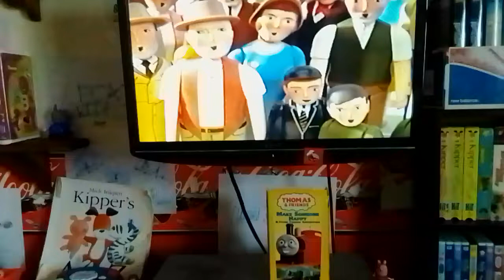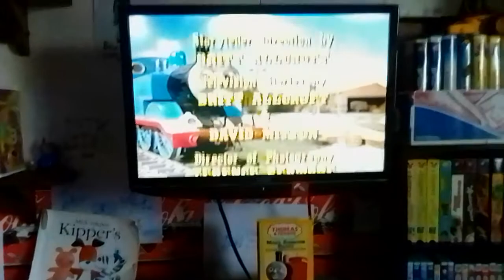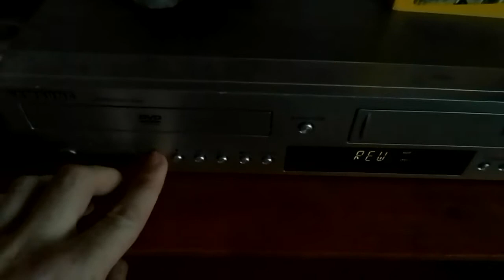Closing To Thomas And Friends: Make Someone Happy 2000 VHS